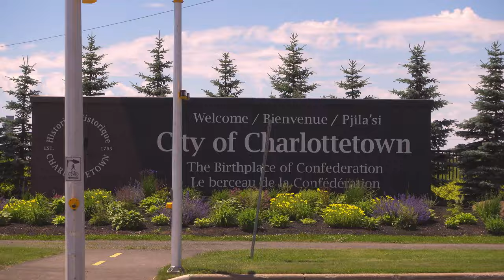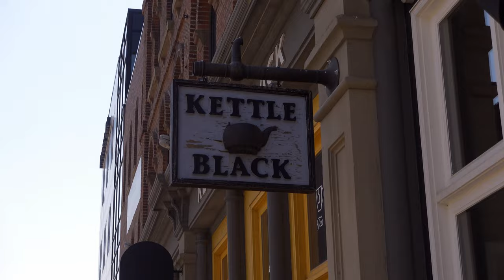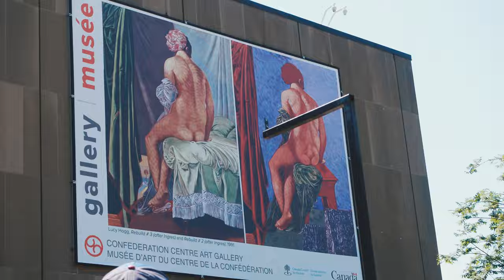i went to shad in pei for a month.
i hope you guys enjoy this vlog, it was a pretty short video since I only captured around 10% of my Shad experience, but there are some really great moments captured in this video.